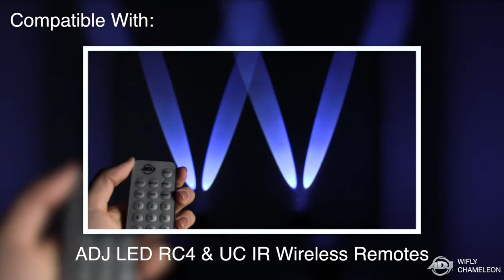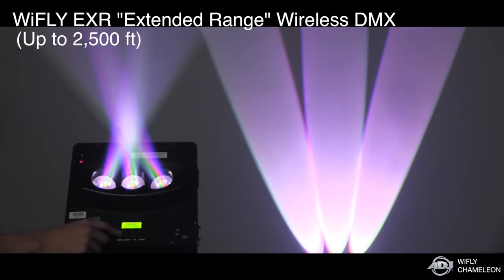ADJ Wifly Chameleon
The ADJ WiFLY Chameleon creates 3 beams from three lenses with offset colors for a one-of-a-kind effect. This unique wall washing fixture is powered by three 18W RGBWA+UV (6-IN-1) LEDs, has a built-in rechargeable lithium battery, and includes ADJ’s WiFLY EXR “Extend Range” wireless DMX up to 2,500 feet. There is a multi-angle kick stand on the bottom for further adjustments.

The WiFLY Chameleon has 6 DMX channel modes, 6 operational modes, 3 and 5-pin DMX and IEC In/Out to daisy chain power. Its compatible with all ADJ WiFLY fixtures and controllers.